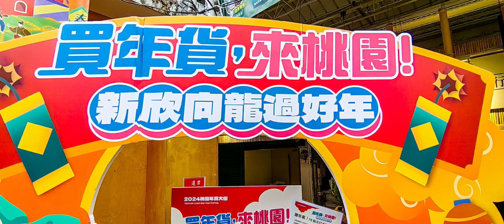2024買年貨來龍潭市場享好康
2024買年貨來龍潭市場享好康